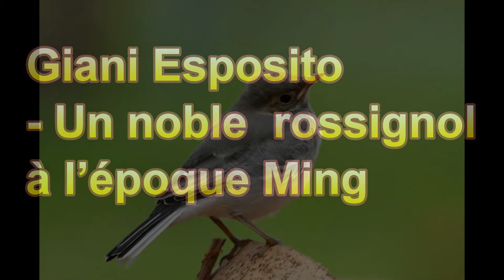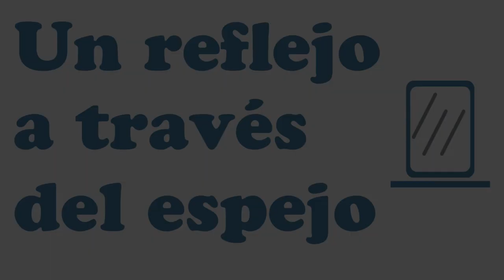Giani Esposito - Un noble rossignol à l’époque Ming